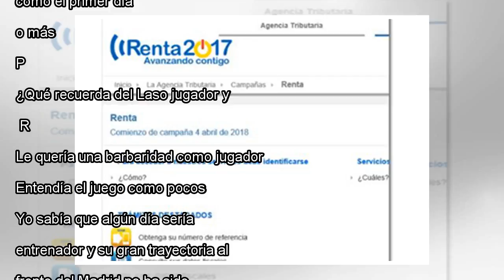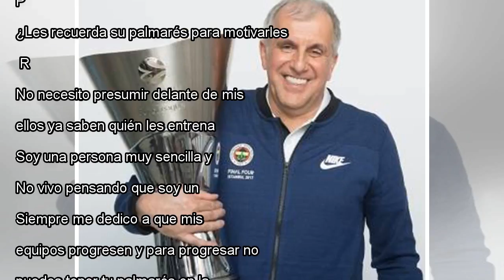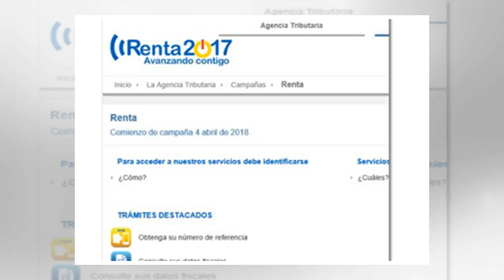Obradovic: "No vivo pensando que soy un ganador"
Zeljko Obradovic, entrenador del Fenerbahçe Anadolu Agency Getty Images En 1991, cuando era capitán del Partizan y de la selección yugoslava, le propusieron hacerse entrenador de la noche a la mañana. Tenía solo 31 años, pero aceptó el reto y comenzó...